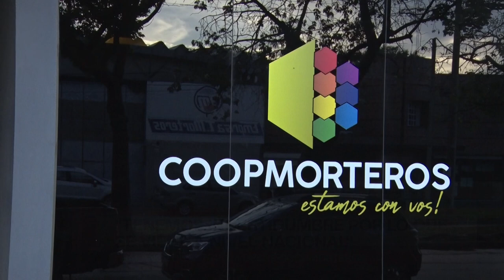PARTE 2 BALANCE DE ESTE 2023 DESDE COOPMORTEROS RICARDO MARINI